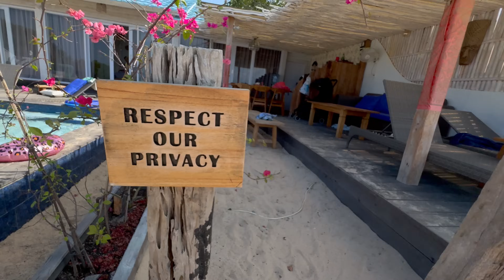ONS PARADiJS OP BALi + SNORKELEN BiJ LEMBONGAN | Weekvlog #24 | Luan Bellinga #176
Fara& Daniel maken al 10j lang dagelijks vlogs.
Het word dus niet "special gemaakt voor kids", maar voor ons zelf, herinneringen te kunnen opslaan voor ons & kids voor later En is niet bewust voor boven de 18 jaar en ouder gemaakt.Al onze videos voldoen volledig aan de Youtube Family and Childproof guidelines.